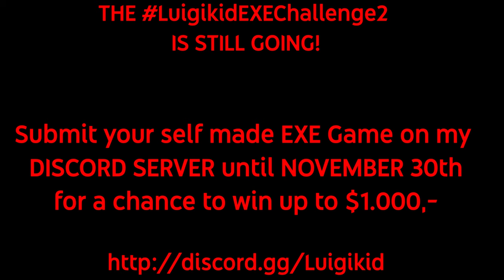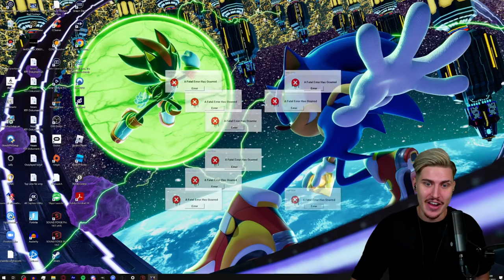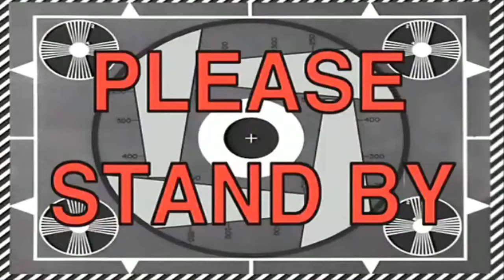SONIC.EXE ONE LAST ROUND (FATAL ERROR SECRET AND NEW DEATH SCENES) Knuckles Demo!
In today's SONIC.EXE ONE LAST ROUND Video I will show you even more secrets, new deaths scenes and a brand new area which will truly make your blood boil!
Also prepare yourself for the amazing FATAL ERROR Easter Egg!
There are still a bunch of secrets, death scenes and endings remaining.

All LuigikidEXEChallenge2 Submissions are on my Server!